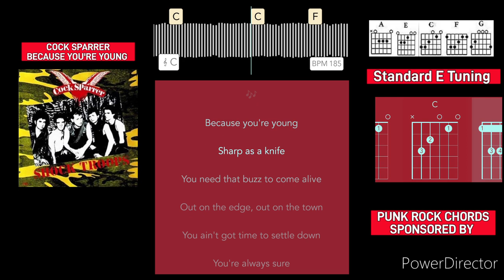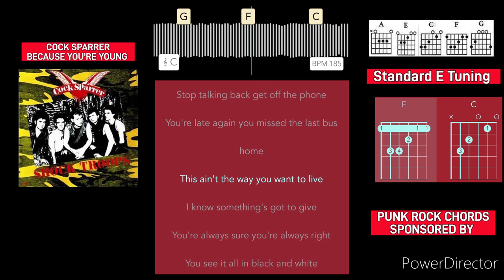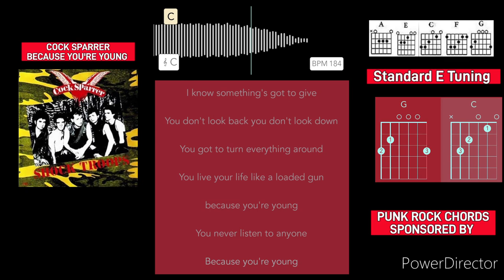Because You're Young, By Cock Sparrer. Guitar Chords and Lyrics video.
Strum along with @CockSparrerOfficial